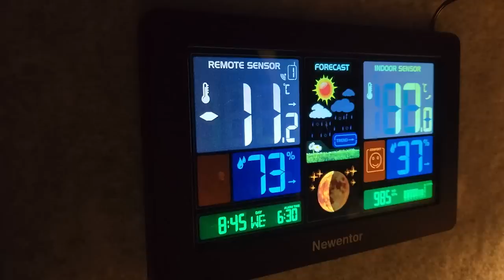CHECKING INTO A LUXURY SWEDISH SPA HOTEL, ICE PLUNGING & EMERGENCY DENTAL SURGERY! WINTER VAN LIFE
After waking up in the middle of the night needing emergency dental surgery we decided to check into a luxury Swedish spa hotel, Camp Ripan in Kiruna to relax and rest. Lots happened!